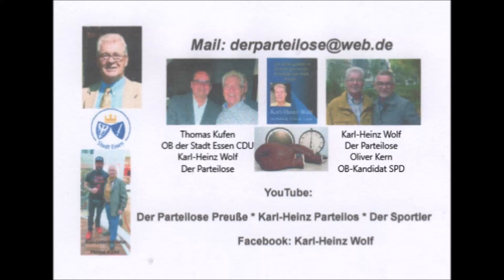Der Parteilose * Bundestag 25.11.2022 Feststellung des Bundeshaushaltsplans 2023 * Peter Boehringer